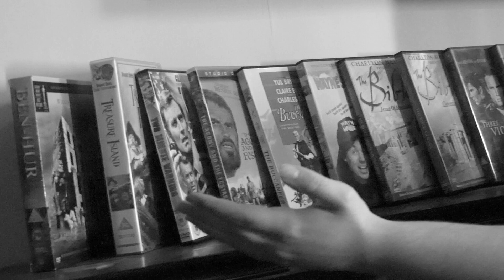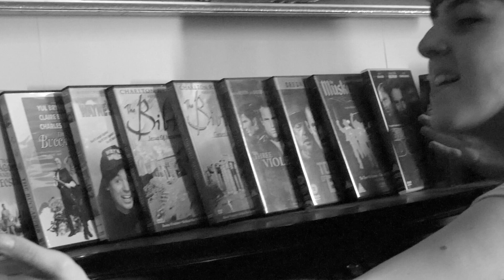Birthday Bread for Charlton Heston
Yo, Chucky Heston, keep that vest on!
We've got a treat for you, and here's a clue: it's from our bold bread hands!